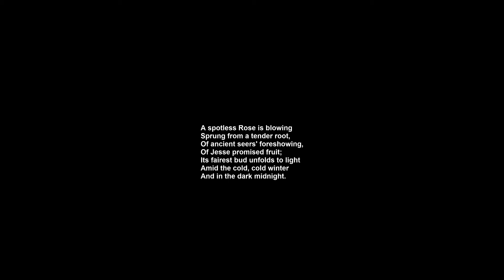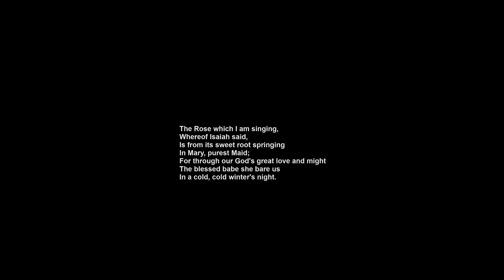My New College Moment - Ben Hulett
This week's Moment is from Ben Hulett - renowned international tenor. His music pick is the beautiful 'A Spotless Rose' by Howells.